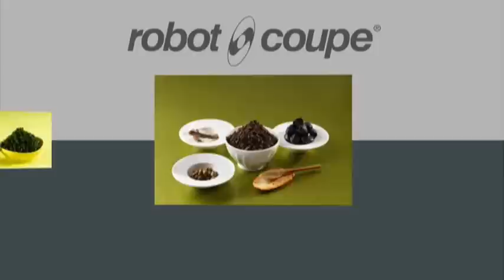Robot Coupe Blixer 3